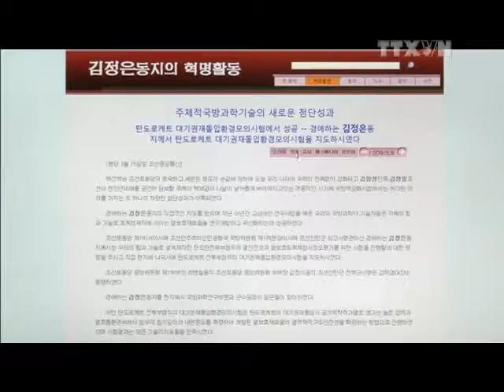TRIEU TIEN TUYEN BO SE TIEP TUC THU HAT NHAN VA TEN LUA